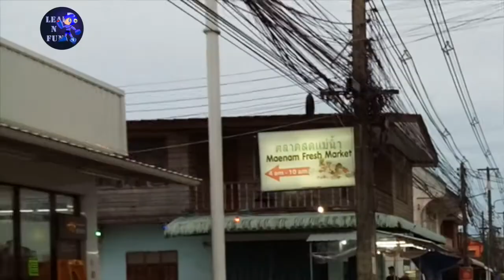jauh jauh keThailand buat beli apem sini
jalan jalan dipasar tradisional Thailand, ketemu kue ini, berbentuk apem, tetapi rasa dan adonannya 100% kue rangen kalau diIndonesia, hanya berbeda bentuknya saja.